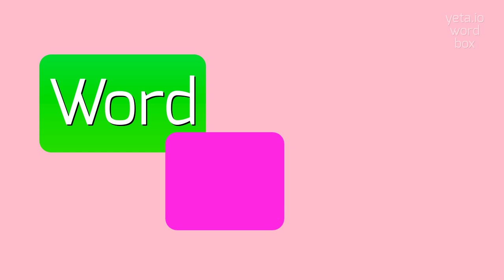How to say "philosophobia"! (High Quality Voices)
Watch in this video how to say and pronounce "philosophobia"!